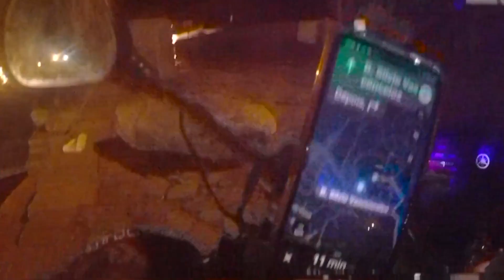TIRADENTES Á NOITE ESTRADA REAL DE FACTOR 125 DESTINO PARATY RJ. EP 166.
EP  166.   ESTRADA REAL DE FACTOR 125.
 CHEGANDO   EM   TIRADENTES  Á  NOITE
     CAMINHO   VELHO ESTRADA  REAL
DESTINO  PARATY  RJ.

 INÍCIO  KM   DA MOTO   015 110   SAÍNDO DE  ARACRUZ  ES
 10º   DIA DE VIAGEM   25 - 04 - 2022 .   DOMINGO